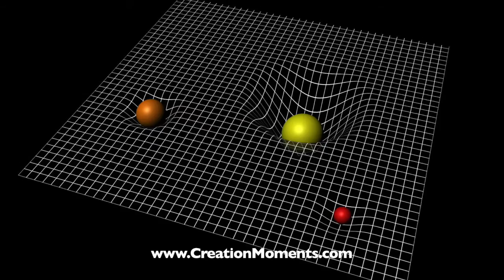Light Bends!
What breakthrough discoveries came from the scientist Arthur Eddington? Find out on today's Creation Moments Minute.

Perhaps you'll remember that it was Arthur Eddington who measured the bending of starlight near the sun during an eclipse in 1919. His work validated details of Einstein's General Theory of Relativity and established Eddington as one of the greatest astronomers of all time.

But Eddington made an even more important breakthrough discovery. This great scientist was also a man of great faith. His whole life was influenced by his reverence for God as Creator. In fact, he wrote that the details of Creation were worthy of being measured, explored and appreciated. In his book Science and the Unseen World, Eddington declared that the world's meaning was not discoverable from science but must be sought through understanding spiritual realities. Now, I ask you – how many scientists today would come out and say something like that?

For Creation Moments Minute, I’m Darren Marlar.

Ref: Don DeYoung, Pioneer Explorers of Intelligent Design, pp. 2-3 (BMH Books, 2006).